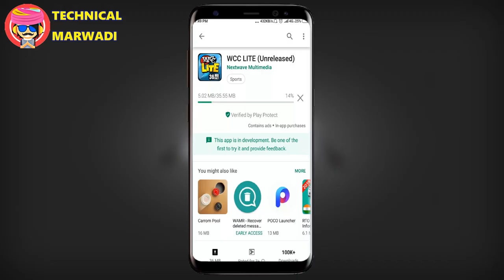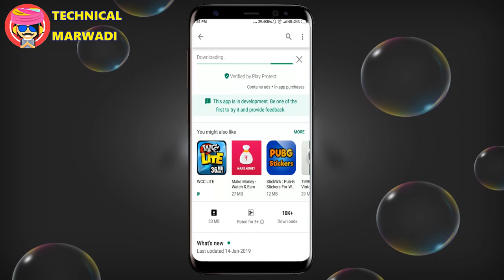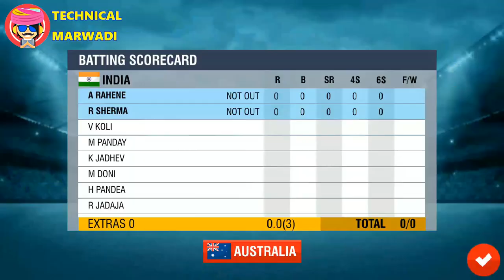WCC LITE VS REAL CRICKET GO | WHICH GAME IS BEST | FULL COMPARISON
🔥🔥recommended for you only🔥🔥👍